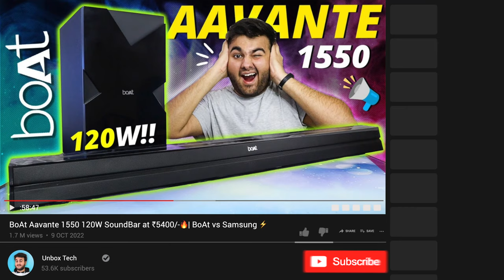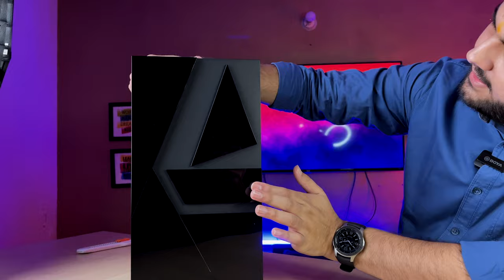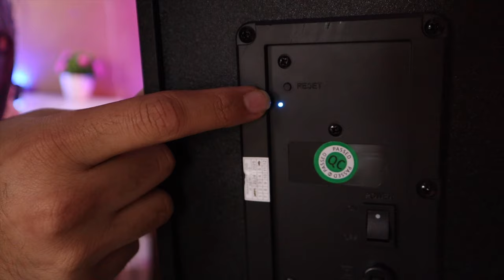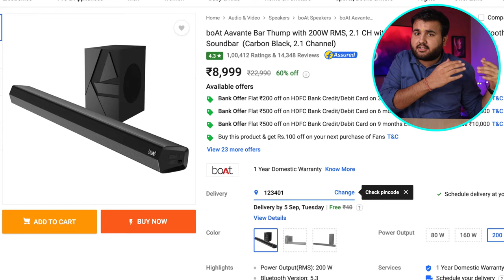*LOUDEST SOUNDBAR* at ₹7000/- 🤯 BoAt Aavante Bar Thump/2000 Pro 200W⚡️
(in video)

In this video, We have Boat Aavante Thump/2000 Pro SoundBar with Wireless Subwoofer Unboxing and Review. You will know every single detail about this Boat Aavante Sound bar in this video! So that you can decide if this is the best soundbar to buy in 2023 or not.

Video Links 👇👇
Gaming Laptops :

Timestamps :
00:00 Sketch
01:28 Unboxing & Box Contents
03:07 Design & Build
03:38 PORTS
04:05 Sub-Woofer
05:00 Features
05:29 Remote & What is Treble?
06:06 Sound Test (Don’t SKIP)
07:44 Movie Test
08:22 Different Modes Experience
08:53 Subwoofer Wireless Connectivity
09:42 Conclusion & Aavante Bar Thump!